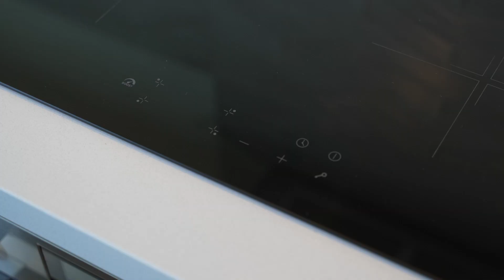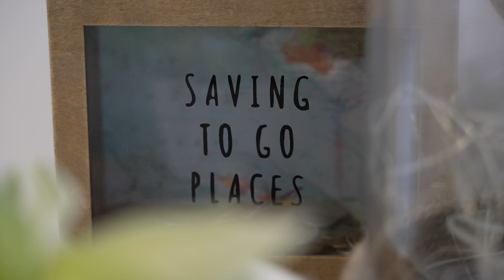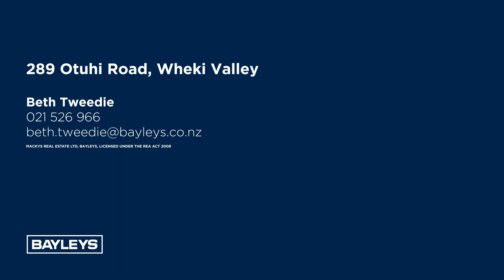289 Otuhi Road, Maungatapere, Whangarei, Northland